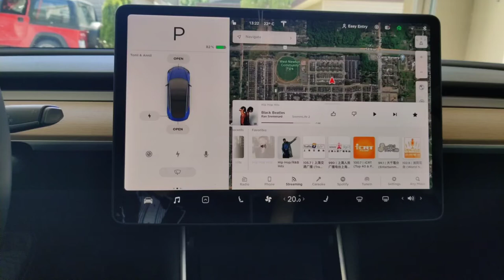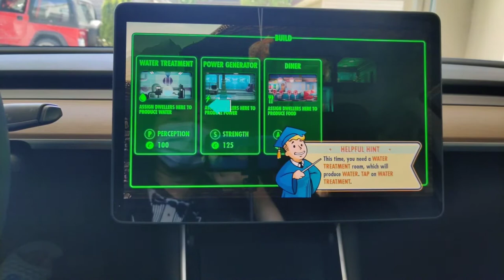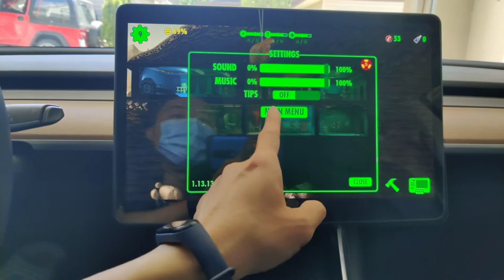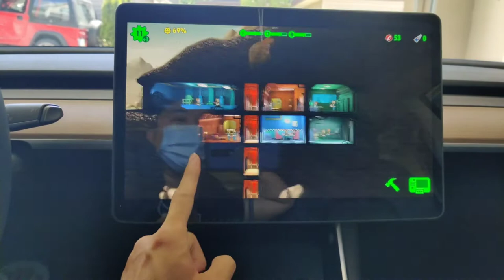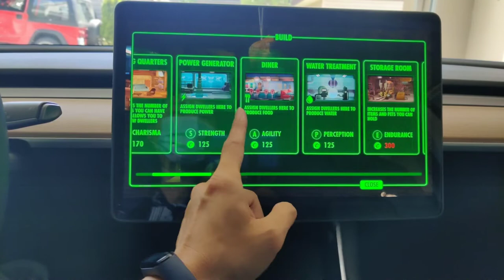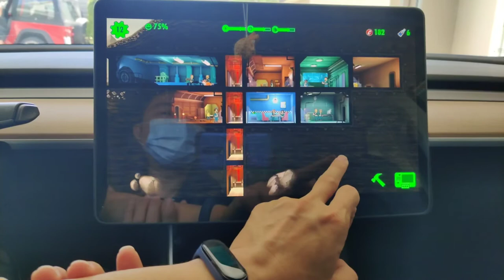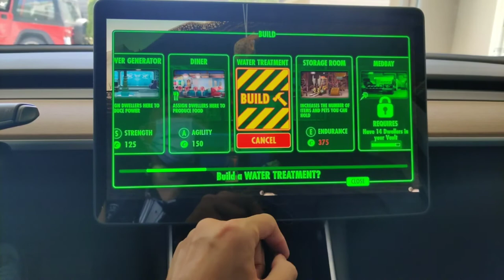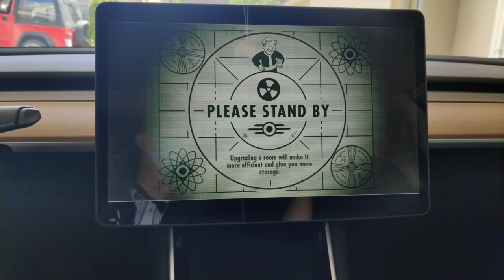Fallout Shelter for Tesla - Version 2020.20.12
Just got a New Game, FallOut Shelter from a new Software Update Version 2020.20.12 from Tesla for my Model 3 Midrange.

Trying it out for the first time.  I think I will be addicted for a while.